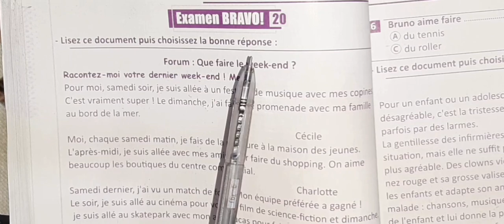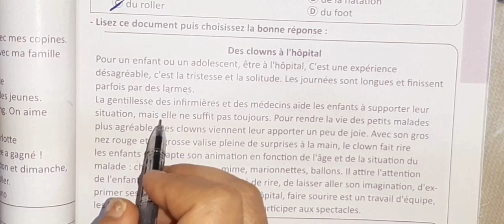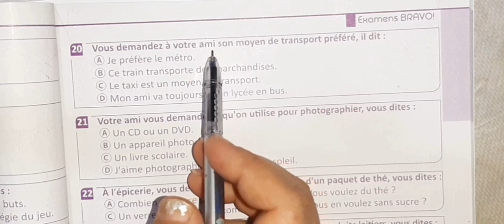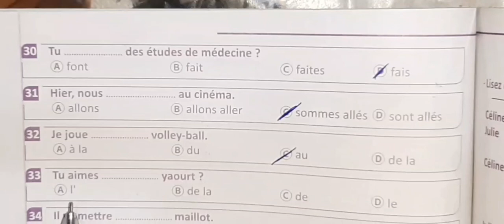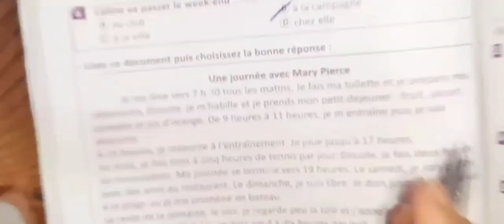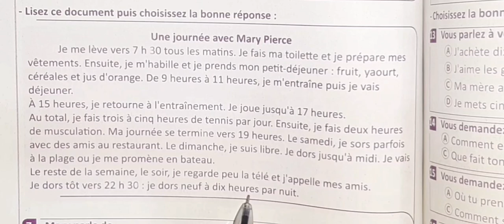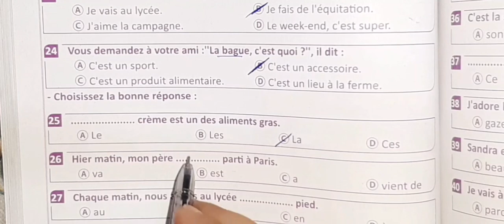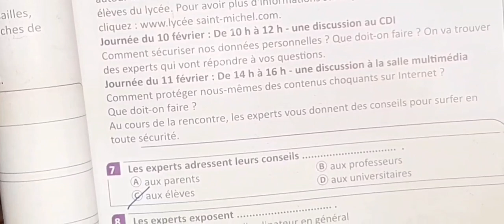مراجعة نهائيه فرنساوى ٣ثانوى شرح وحل بوكليت Bravo امتحان ٢٠_٢١_٢٢ تالتة ثانوى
حل بوكليت برافو امتحان ٢٠_٢١_٢٢ للصف الثالث الثانوي.

قائمة حل بوكليت Bravo 2021 تالتة ثانوي

قائمة تشغيل الصف الاول الثانوي

رابط جروبنا على الفيس بوك بنزل علية امتحانات للأولى وتانية وتالتة ثانوى.